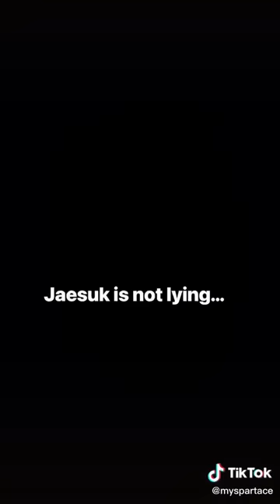Your bff is the 1st gen idol and he will perform your favorite song just for you